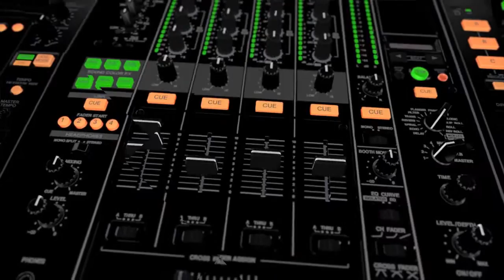Dj Epic Dope